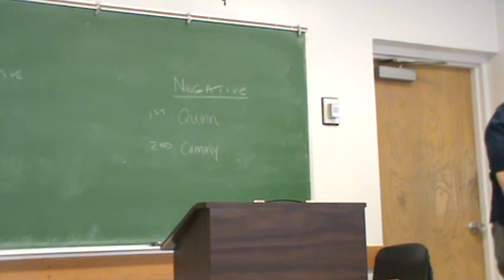1AC Gun Restriction